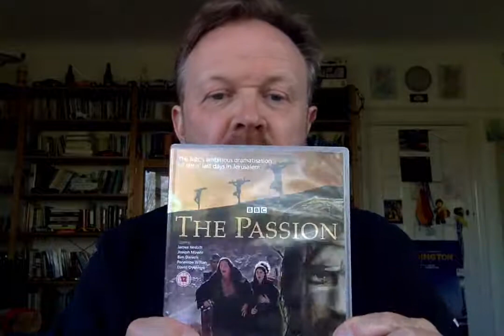Easter Reflection 7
In today's reflection with Rev Tim Lowe, we look back to last Sunday’s gospel passage from John 20.19-29 and look forward in recognition that life will be different for us all, as it was for the disciples when they met their living Lord Jesus.